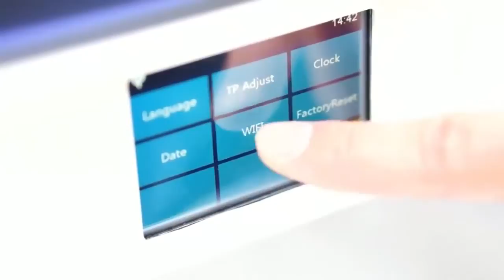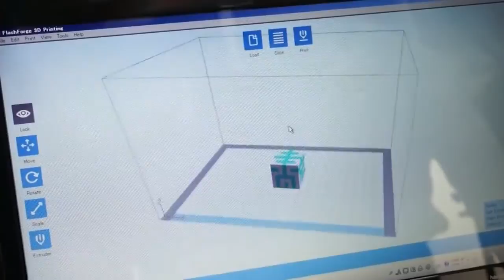Flashforge Dreamer เครื่องพิมพ์สามมิติ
เครื่อง 3D Printer ใหม่ล่าสุดจากค่าย Flashforge มีสองหัวฉีด สามารถสั่งงานได้ผ่านระบบ Wifi โครงสร้างปิดหรูหรา สวยงาน เพื่อการพิมพ์ชิ้นงานที่มีคุณภาพสูงมากยิ่งขึ้น